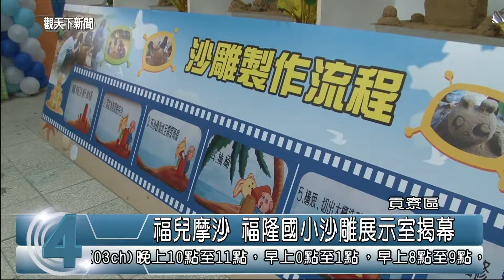1031223觀天下新聞08 貢寮區福兒摩沙 福隆國小沙雕展示室揭幕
每年福隆國際沙雕藝術季，總是吸引許多好手參加，精彩的沙雕作品，讓人目不轉睛，而現在，在福隆國小，也能看到沙雕喔，學校為推廣沙雕藝術，這幾年也有聲有色，透過鏡頭，帶您了解。